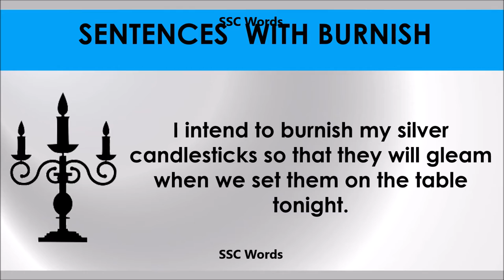Burnish - Improve English - Meaning and 5 sentences - GRE / CAT / GMAT word - SSC Words